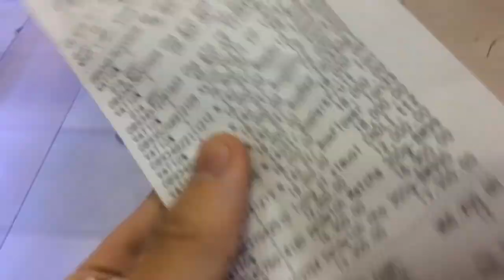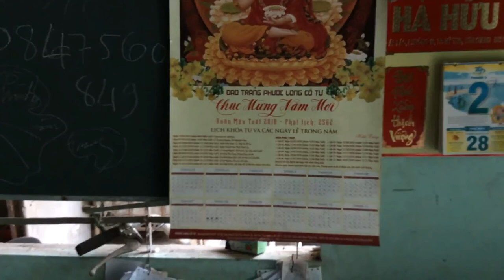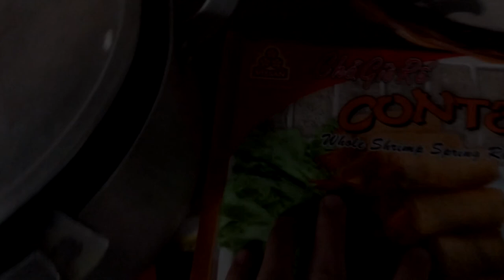26 TẾT CÙNG THIỆN VÀ CÁC BẠN